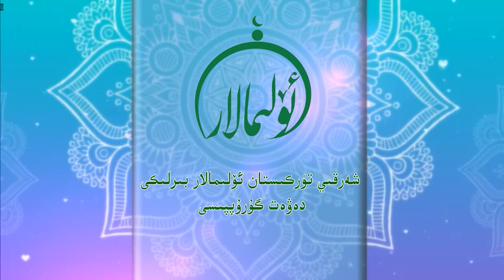ئۆز-ئارا سالاملىشىش بىلەن ئىماننىڭ مۇناسىۋىتى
قەدىرلىك كۆرۈرمەنلەر ئۇستاز مەھمۇدجان داموللام ئۆز-ئارا سالاملىشىش بىلەن ئىماننىڭ مۇناسىۋىتى ھەققىدە
توختالدى.